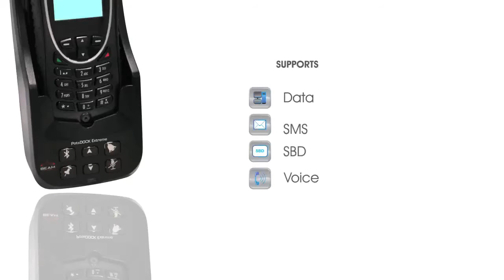Beam PotsDock Extreme Docking Station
El PotsDOCK Extreme es una estación compacta especialmente diseñada para aplicaciones en interior, cuenta con interfaces RJ11, bluetooth y una función de seguimiento y localización.